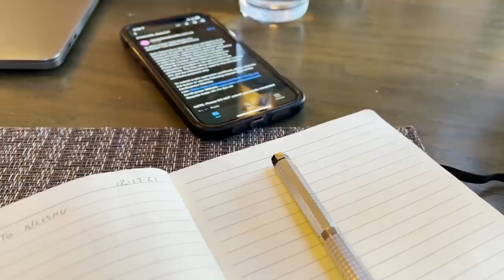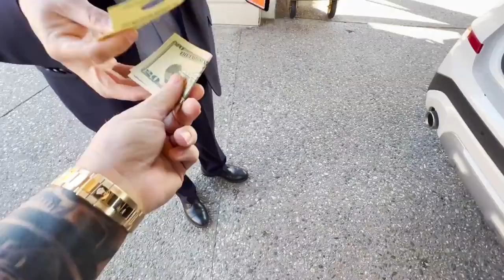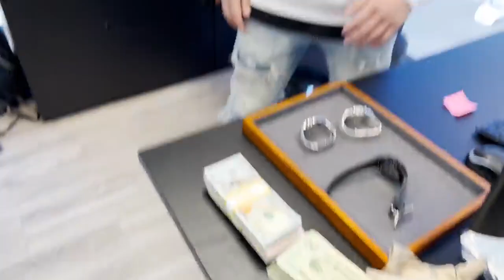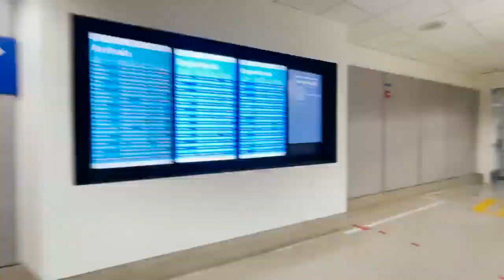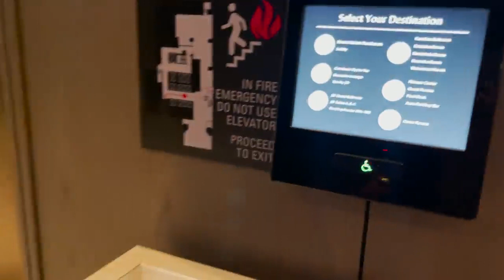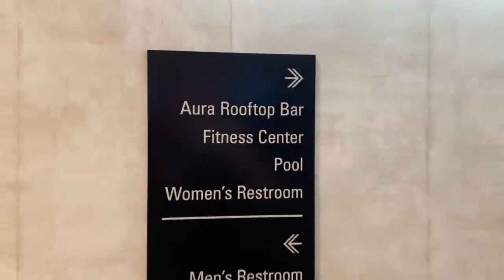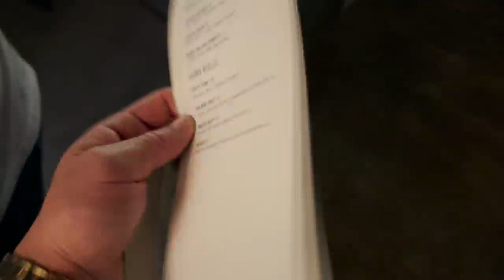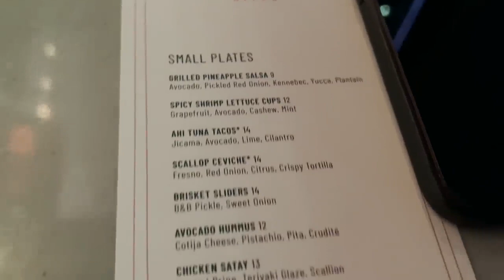Anthony Farrer Missed My Flight To Tampa Because Some Guy Refused To Wear His Mask On The Plane